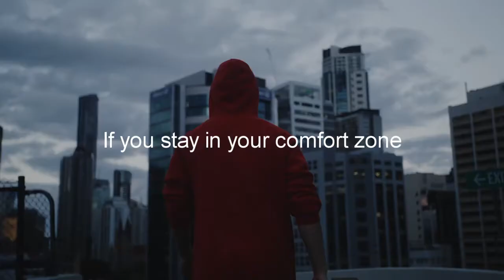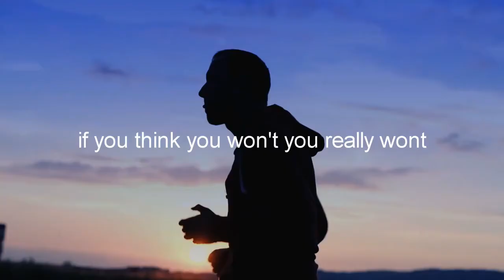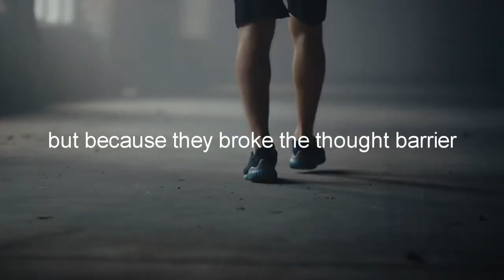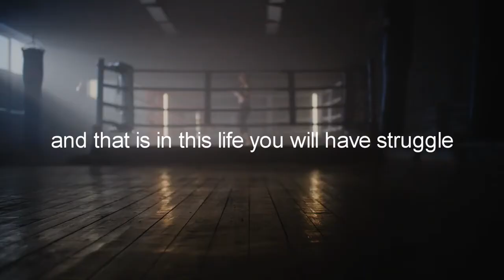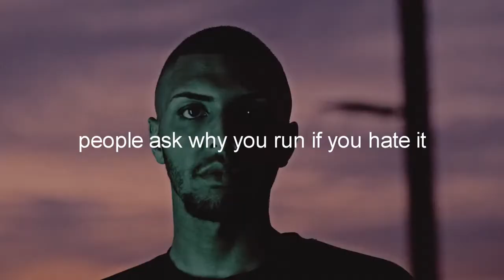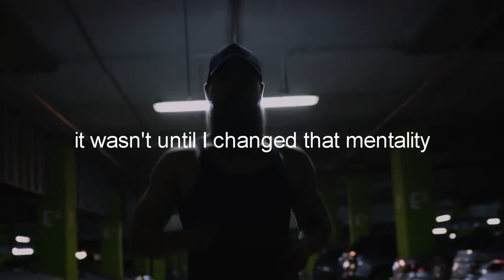Don't give up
Hello Everyone! This channel is made for daily motivation, in order to build up our self-esteem and confidence in order to achieve our dreams.